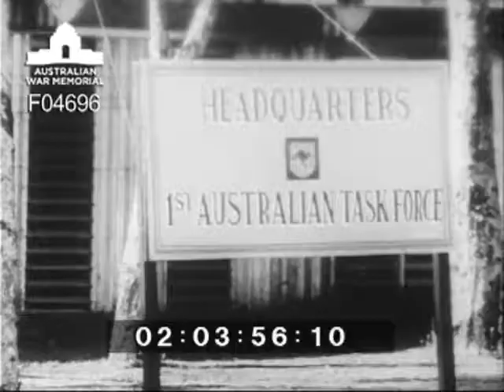[Christmas messages 1968] Tasmanian version DPR/TV/? (Soldiers greetings from Vietnam)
Christmas greetings to family and friends from Australians serving in Vietnam.  Produced for broadcast on Tasmanian television by the Australian Army Directorate of Public Relations.  1. 18 Major General (Maj Gen) Arthur Leslie Macdonald HQ AFV 2. 3163 Brigadier (Brig) Cedric Maudsley Pearson HQ 1 ATF 3. 64357 Second Lieutenant (2nd Lt) Robert Wayne Lowry 12 Field Regiment (Fld Rgt) of Austin Ferry 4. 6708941 Gunner (Gnr) Robert John Hart 12 Fld Rgt 102 Bty of Launceston 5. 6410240 Gnr Reginald James Curran 12 Fld Rgt of Kettering 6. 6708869 Gnr Peter John Leonard 12 Fld Rgt of Launceston 7. 41695 Major (Maj) Gavin Charles Andrews 12 Fld Rgt 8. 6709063 Sapper (Spr) Robert William Laird 1 Fld Squadron of Wobeena (?) 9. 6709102 Spr Robert Francis Woolley of Glenorchy 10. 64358 Rockleigh Edward Hoare of Padstone (?) 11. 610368 Norman Alexander Brundle 161 Indep Recce Flt of Hobart 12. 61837 Private (Pte) Geoffrey Michael Smith 161 Recce Flt of Hobart 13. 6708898 Pte Gary Kenneth Clayton 1 RAR of Georgetown 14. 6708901 Pte Denis Lehman Walker 1 RAR of Devonport 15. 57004 Lieutenant Colonel (Lt Col) Phillip Harvey Bennett CO 1 RAR of Holsworthy 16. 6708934 Pte Ronald Hedley Fisher 4 RAR of Georgetown 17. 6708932 Peter John Ewington 4 RAR of New Wynard 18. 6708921 Michael Francis Conroy 4 RAR of Launceston 19. 2376 Lt Col Leon Roderic Greville of Hamilton, Brisbane 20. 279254 Maj Raymond Malcolm Atkinson RAAMC of Parramatta. Location filmed Ap Sui Nghe 21. Sergeant (Sgt) Dong, Vietnamese interpreter 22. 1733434 Pte Raymond Harry Collins 'C' Sqn 1 Armd Rgt of Leonard Valley 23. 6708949 Pte David Michael Joyce HQ 1ATF of Launceston 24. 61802 Pte Anthony Wayne Stewart 1 RAR of Devonport 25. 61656 Pte Dallas Colin Leary 'A' Sect 1 Topo Svy Tp of Devonport 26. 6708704 Pte Paul Morris Richardson 2 AOD of Westbury 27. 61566 Corporal (Cpl) Cecil David O'Donnell 2 AOD of (?) 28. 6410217 Cpl Peter Edward Young 2 AOD of Harrow (?) 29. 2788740 Pte Robert Keith Parker 85 Tpt Pl of Latrobe 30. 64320 Warrant Officer (WO) Terence Dillion 1 Armoured Workshop (Armd Wksp) of Dunoon 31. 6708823 Craftsman (Cfn) John Bromley Wells 102 Fd Wksp of Devonport 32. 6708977 Michael Walker 2 Tpt Pl of Queenstown 33. Instructor Herbie or Ernie Ross or Rice (?) of Annandale.